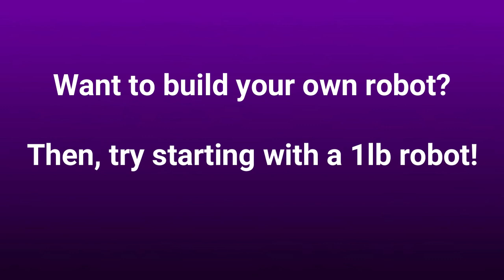Can Kids Build BattleBots?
Did you know that combat robotics is not just a TV show? Every month all around the world, local tournaments give people of all ages a change to build and fight their own creations. Many of the competitors are kids, starting as young as 5 years old!

Do you live in South Florida? Come learn with Team Witch Doctor at our weekly Combat Robotics Classes at MakeMIA Makerspace!

Get your own Witch Doctor shirt or sticker and we'll donate the proceeds to MakeMIA Makerspace!